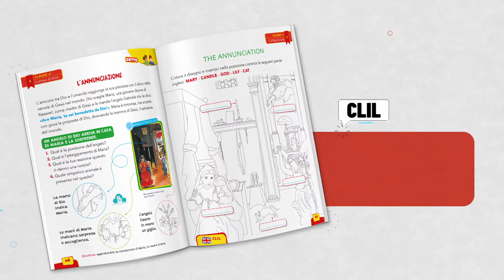Detto... Fatto! - Eli La Spiga Edizioni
DETTO... FATTO! è il nuovo corso di Religione cattolica, suddiviso in 5 volumi separati (testo ed eserciziario integrati), con nulla osta della Conferenza Episcopale Italiana, i cui contenuti sono scanditi/ritmati da una successione di “pagine DETTO” (contenuti) e “pagine FATTO” (attività). Tale metodologia, evidenziata da appositi loghi, si riconduce allo “stile” stesso di Dio che, fin dalla prima pagina della Bibbia, “dice” e quello che dice “avviene, si fa”: «Sia la luce! E la luce fu» (DETTO | FATTO).